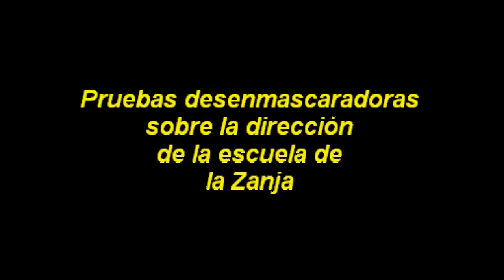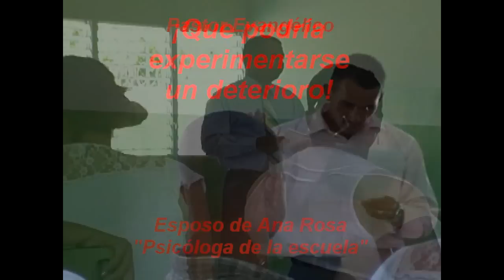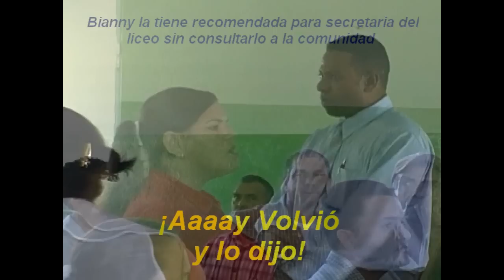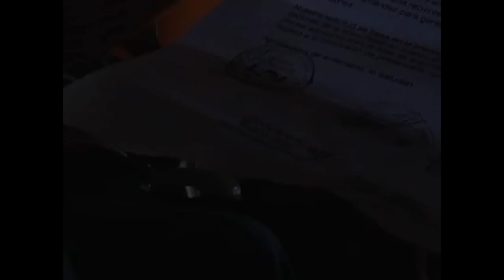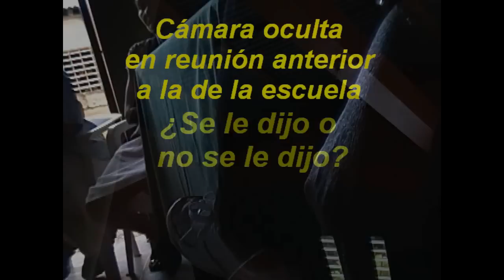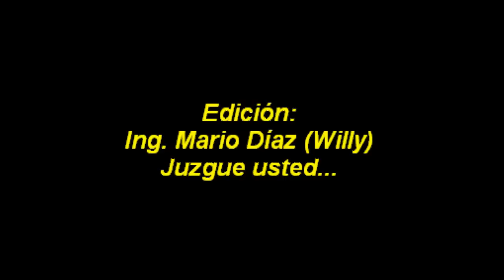Desenmascarando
Quienes se empecinan en hacer quedar a Willy como mentiroso, caen en su propia trampa porque willy es un guerrero de la luz... Muchos muestran su doble cara, ya que obran mal y culpan a otros de sus diabluras.